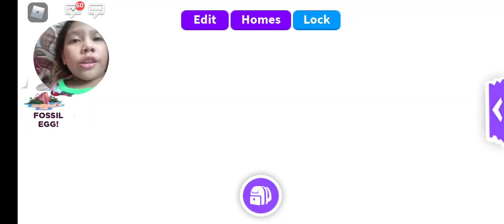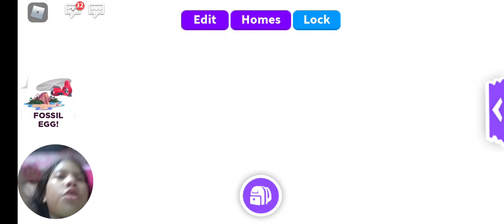What people trade for rideble sloth (unbelievable)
i am giving away a ultra rare frog stay tunned guyz to get a ultra rare frog
Follow me on:
Neo lms:Fretzie Maris Medelo
From:fretzie🥰🥰🥰🥰🚶💋💋💋